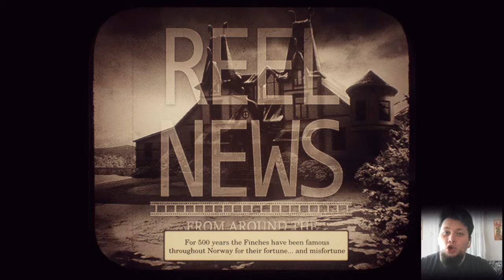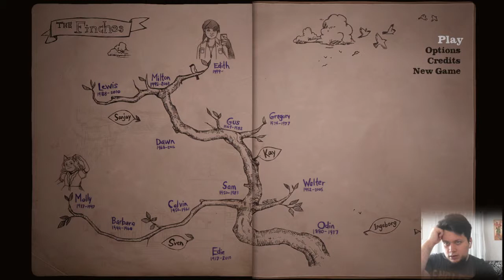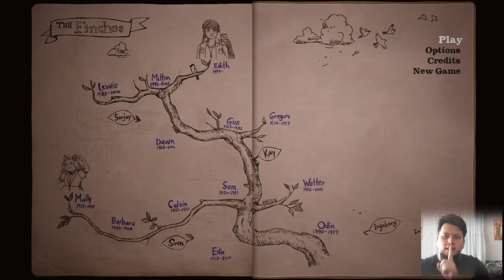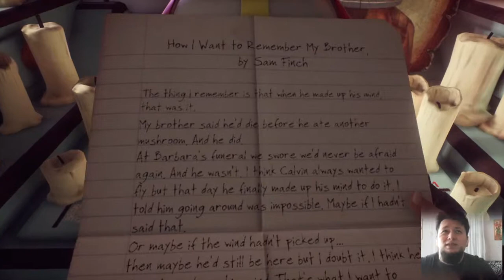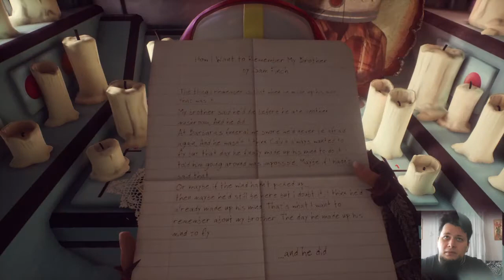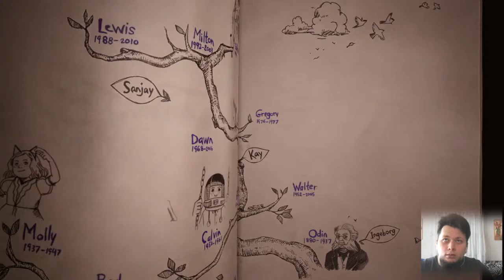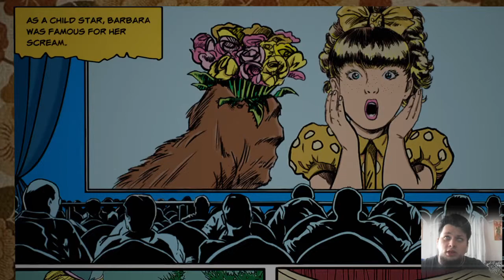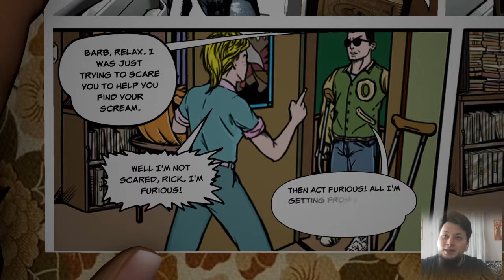🎃 What Remains of Edith Finch Végigjátszás 2.rész 🎃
🎃 A What Remains of Edith Finch Végigjátszás egy 2017-es videojáték, amit a Giant Sparrow fejlesztett és az Annapurna Interactive adott ki. A kalandjáték egy elátkozottnak vélt család három generációjának történetét mutatja be egyik tagjának szemszögén keresztül. 🎃
Tudom nem profi egy videó, de köszönök mindent!